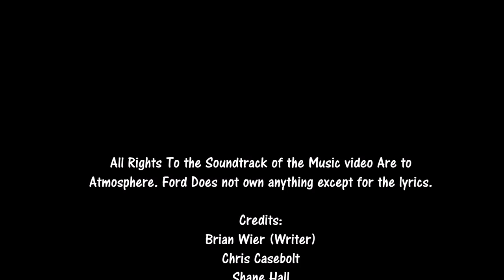Ford Dealerships Rap Video Hilarious Video